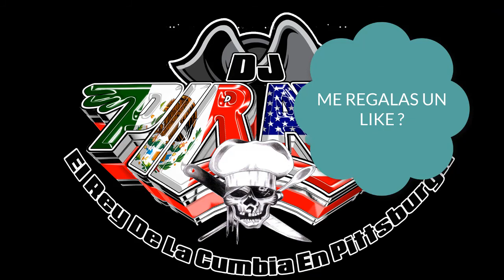ULTIMO BESO BACHATA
Solo Compartir Musica Sin Fines De Lucro